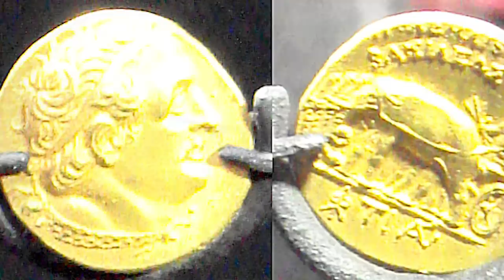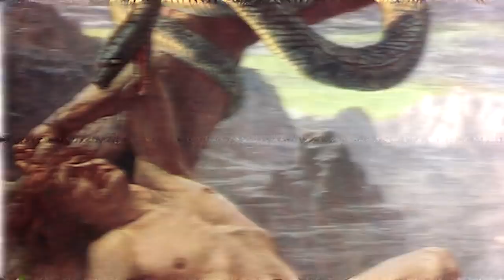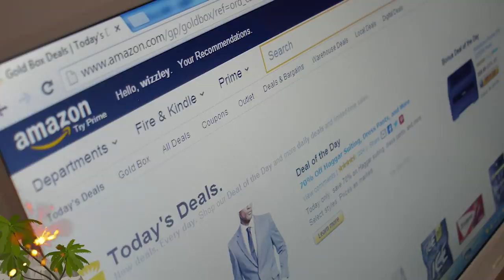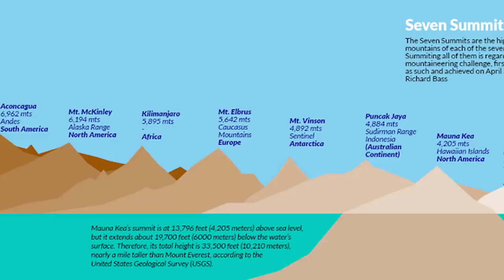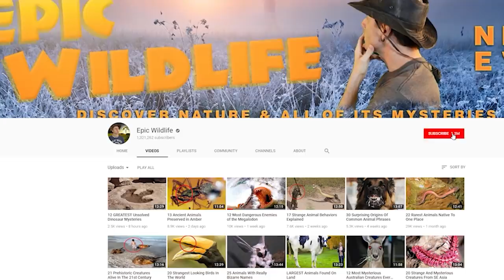Oddest Objects In The Ocean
Oddest Things in the Ocean

From underwater cities and bizarre squid … to Blobfish and the world's tallest mountain … Here are 15 of the oddest things found in the ocean

#15  Sunken Train Graveyard
In 1985, marine researchers were mapping the Atlantic Ocean floor when they detected some large metallic cases.  It took several more dives before the cases were identified as the hulks of two ancient locomotives.  They turned out to be rare Planet class models that were manufactured during the mid-1800s. Explorers say they may have been lost in a storm as they were being transported on a barge from Boston.  Laying about 90 feet underwater (27 m), the steam locomotives have rusted, but are otherwise remarkably preserved about five miles off the New Jersey coast.   Even though it’s unknown how the trains ended up there, they have become a popular attraction for wreck divers!

#14  Blue Tides
Dinoflagellates are small marine plankton that are bioluminescent.  When they get agitated, they produce a ghostly blue light.  That makes the water they inhabit come alive with a vivid blue glow that is sometimes called Smurf Surf.  Witnesses have described the sight as a surreal spectacle, and is especially notable at beaches in the Maldives (mahl-deeves).  The phosphorescent phenomenon is also known as the Milky Seas Effect because it can sometimes have a milky, pale coloration.  Large areas of the ocean can exhibit the blue glow. At night, it can be brilliant enough for satellites to detect from outer space!

#13  Kelp Forests
Although it may appear so, kelp is not a plant.  It’s a large algae seaweed that covers about one-quarter of the world’s coastlines.  Forests of them occur all over the planet, from tropical to polar regions.  Over the past century, kelp forests have become recognized as dynamic ecosystems that create unique habitats for many marine creatures.  Some of the animals that benefit from kelp forests include shrimp and marine snails, to whales, sea lions, and shore birds.  And the forests have been beneficial to humans for several millennia.  Some researchers think the Americas were first colonized during the Ice Age when fishing communities followed Pacific kelp forests.  That may have created a type of ‘kelp highway’ that extended for thousands of miles. In the 21st century kelp forests are valued by SCUBA divers and kayakers for their recreational value.

#12  Thonis-Heracleion (Thon-is_Her-ack-lee-on)
The origins of this city stretch back to the 12th century BC.  It was once located on Egypt’s northern coast and was regarded as one of the Mediterranean’s most essential port cities.  Ironically,  it ended up at the bottom of the very sea it served.  The remains of this once-great city lie about 1.5 miles (2.5 km) off the coast of Alexandria under 30 feet (10 m) of water.  After first being identified in the 1930s, it wasn’t until 1999 that archaeologists explored the ruins.  In addition to more than 60 ancient shipwrecks, excavations have recovered coins, historic temples, and enormous granite columns.  Historians think a combination of forces including earthquakes, tsunamis, and severe flooding caused the city to sink into the sea at the end of the 2nd century BC.

#11 Floating Circles
Some weird circular formations sparked a lot of debate when they were initially reported in 2008 off the Baltic coast of Denmark.  Speculation ranged from the circles being anything from UFO landing sites to bomb craters from the Second World War.  Then the phenomenon seemed to disappear before again being reported in 2011.  This time it was so prevalent that the media picked up on the circles, which could be 50 feet in diameter (15 m).  Marine biologists concluded that the effect was the result of an aquatic plant called eelgrass.  The unusual shapes are created by the plant’s growth pattern.  From a central point they grow and spread outward in a ringlike formation until only the circle’s rim is visible.